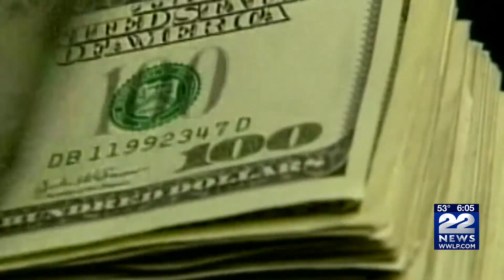Has the cannabis industry in Massachusetts seen the end of the Green Rush?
While revenue seems to be remaining on that upward trend, some industry experts are warning about growing pains. The 22News I-Team examines those challenges and explains if we’ve reached the end of the “Green Rush.”